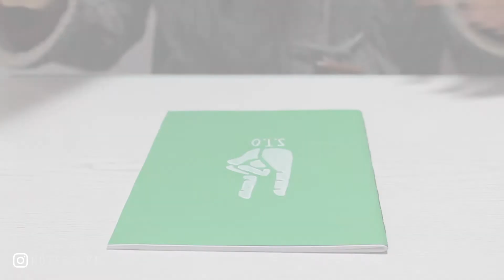DIY Notebook Ghali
DIY Notebook  Ispirato a Ghali Tutorial

Sfoga la fantasia per dare vita a copertine/cover uniche nel tuo genere.. Prendi ispirazione dai miei tutorial semplici e facili da realizzare..

USO:
1 quaderno \ 1 notebook
Matita \ pencil
White Uniposca bianco